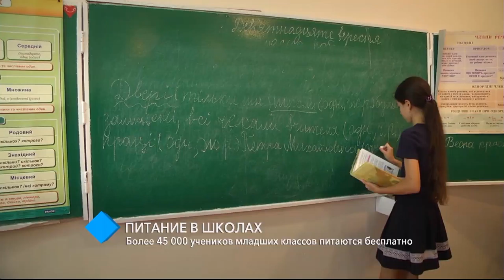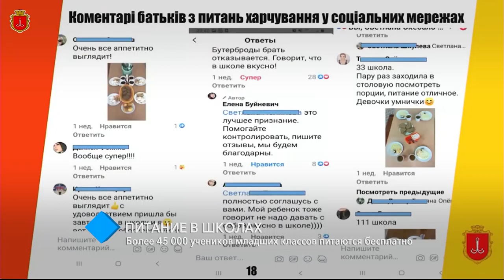Питание в школах: более 45 тысяч учеников младших классов питаются бесплатно